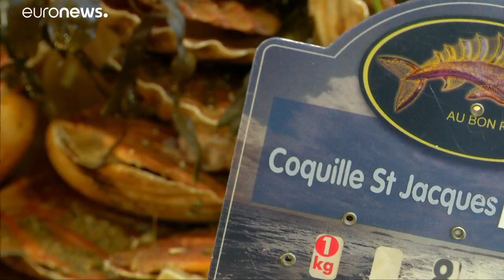Coquilles Saint-Jacques : rupture des négociations entre Français et Britanniques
Depuis des mois, une bataille fait rage en baie de Seine, au large des côtes françaises.…